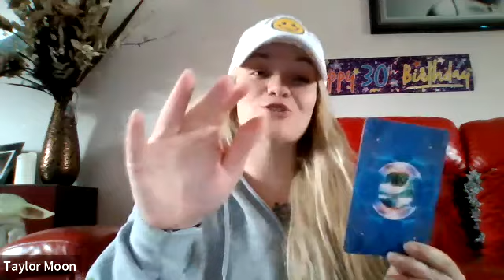MATRIX - CHOICES - GATEWAYS ✨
For Tarot / Oracle readings and Quantum Healing bookings with Taylor -
Support tiers ranging from $5.55-$111